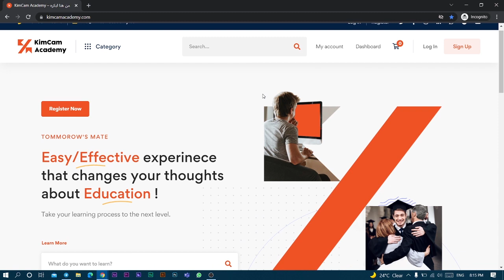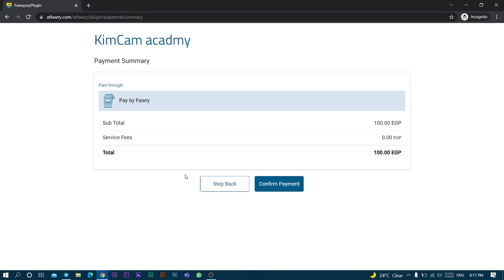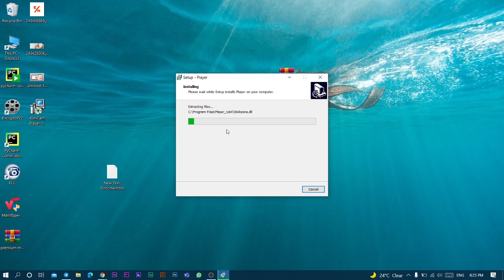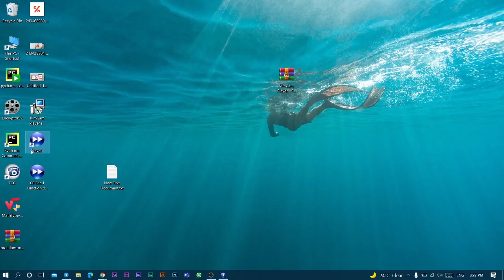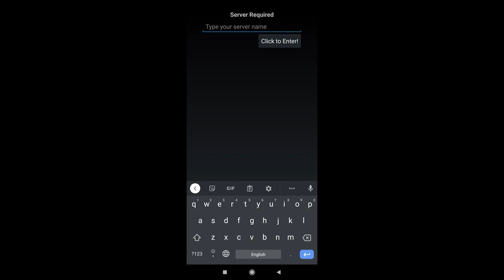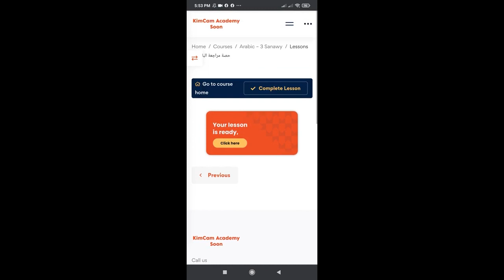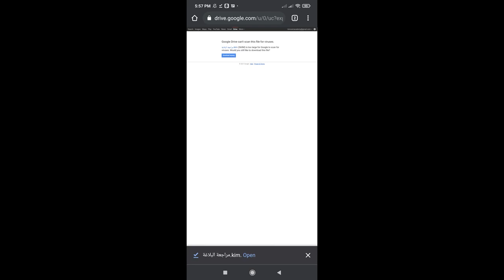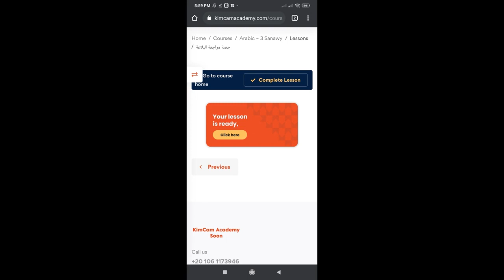شرح التسجيل في الموقع وشراء وتفعيل الكورس بالتفصيل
00:00 مقدمة وترحيب
00:16 الدخول على الموقع وانشاء حساب
00:57 تحديد الكورس
01:08 شراء الكورس
02:18 كود التفعيل الخاص بك
02:42 شرح برنامج تشغيل الكورس على الويندوز
05:19 شرح برنامج تشغيل الكورس على الاندرويد